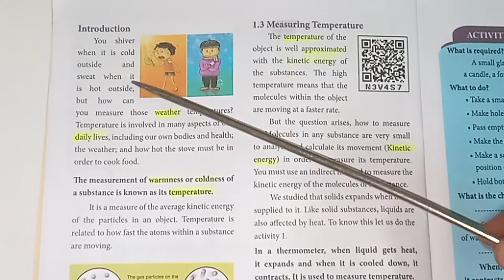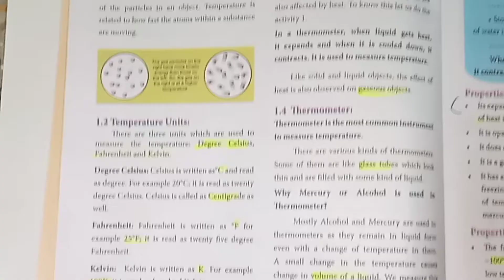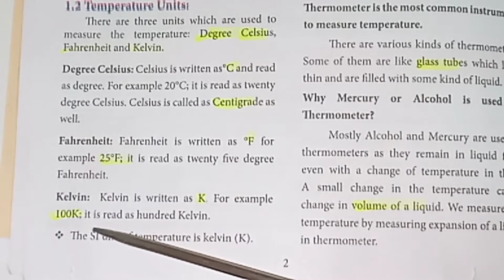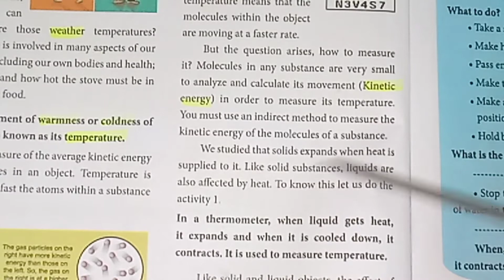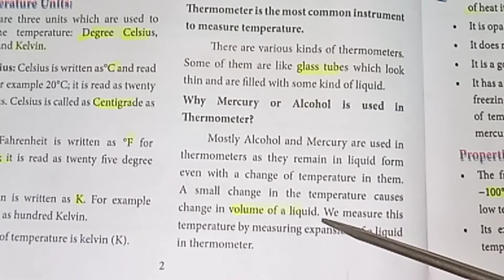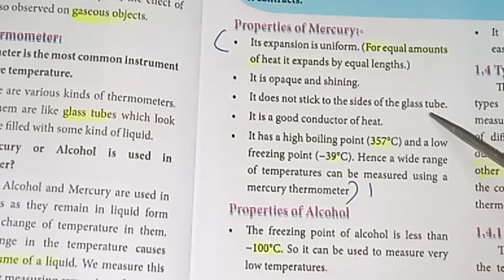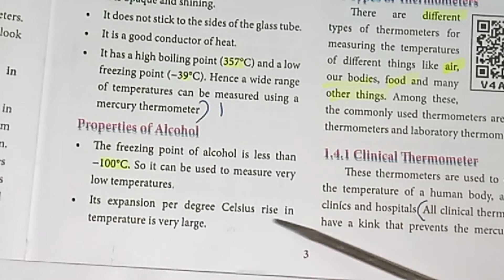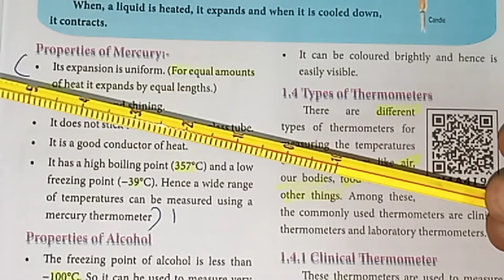Std 7/Science/Term 2/ Heat and Temperature/ Part 1 with experiment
Std 7/Science/Term 2/ Heat and Temperature/ Part 1 with experiment @teacherswaves5033 Part 2 video link is Part 3 video link is